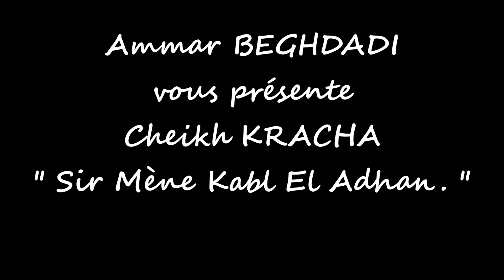Ammar BEGHDADI vous présente Cheikh KHETTAT. SIR MENE KABLE EL ADHAN.